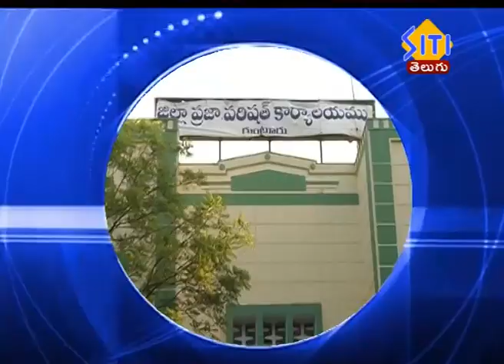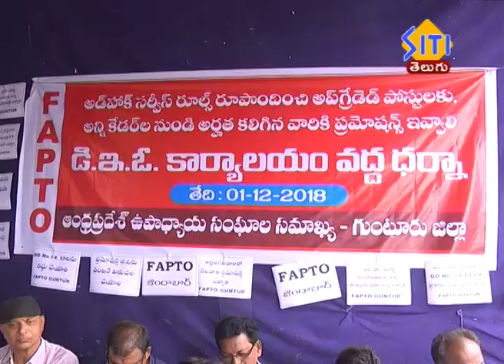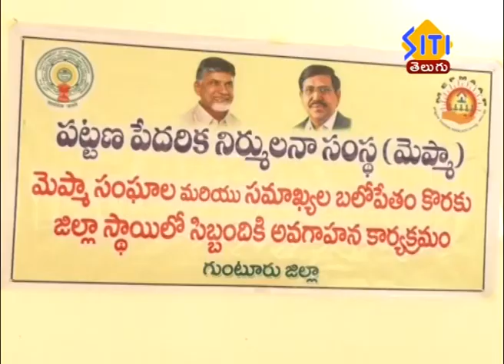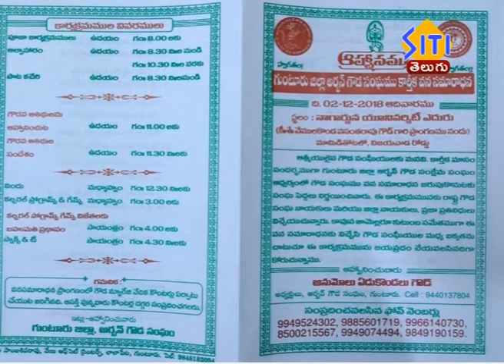Guntur Siti News 01 12 18 02pm